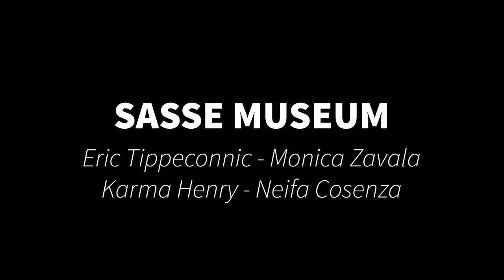Sasse Museum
Eric Tippeconnic | Nov 10th-Dec 23rd 2023

Monica Zavala | Nov 10th-Dec 23rd 2023

Karma Henry | Nov 10th-Dec 23rd 2023

The art of Neifa Cosenza | Dec 9th-Feb 11th 2024

There are currently 574 federally recognized Native Nations within what is now referred to as the United States. Additionally, eighteen states officially acknowledge an additional 82 nations. Among these federally recognized Sovereign Native nations, 109 have deep-rooted connections to California, a region they've called home for countless millennia. It is estimated that before Western contact, over eighteen million Native individuals inhabited what is now the United States.

However, by the turn of the twentieth century, the Native population had drastically dwindled, with less than 200,000 Native people across the United States, and a mere 25,000 in California. To put this in perspective, Pomona's current population stands at 151,000. The Native population decline can be attributed to settler colonialism, armed conflicts, diseases, land dispossession, removal policies, and state-sanctioned genocide. The history is one marked by relentless attempts to erase Native culture through policies such as removals, incarceration, boarding schools, religious persecution, slavery, indentured servitude, assimilation, reorganization, paternalism, and termination. Despite these challenges, Native Nations persist in defending their sovereignty, with their population experiencing a resurgence, and their diverse and resilient cultures persevering.